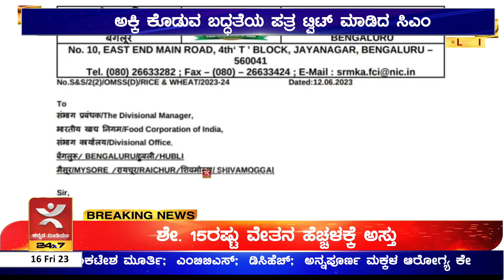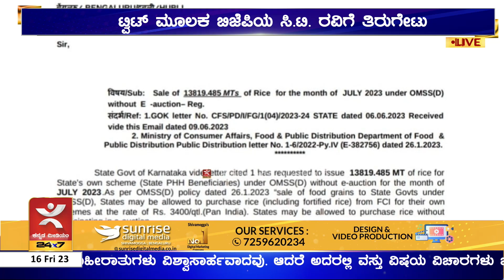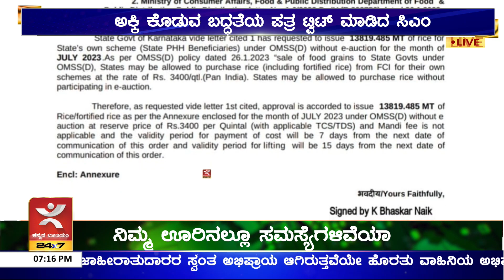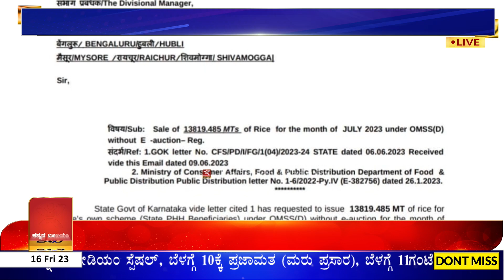FCI ಅಕ್ಕಿ ಕೊಡುವ ಬದ್ಧತೆಯ ಪತ್ರ ಟ್ವಿಟ್ ಮಾಡಿದ ಸಿಎಂ Siddaramaiah | ಸಿ.ಟಿ. ರವಿಗೆ ತಿರುಗೇಟು